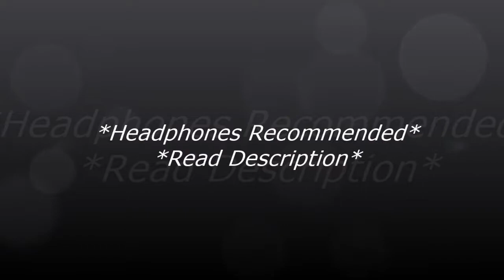The Walking Dead Season 7 Tribute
NEVERMIND, HEADPHONES ARE NOT RECOMMENDED, THEY ARE NEEDED!! Can't find any way to fix the problem at all!!
Trigger Warning:
The beginning of the video shows scenes from season 6 and may seem very brutal, violent and sad. I made it like that on purpose because it's what set up the entire season.
This is the longest edit I have ever made and it took me a lopng time to make so I hope you guys enjoy it.
Song: Zack Hemsey - The Way
Also, I put a little teaser for season 8 at the end. I just edited it all as my own video.